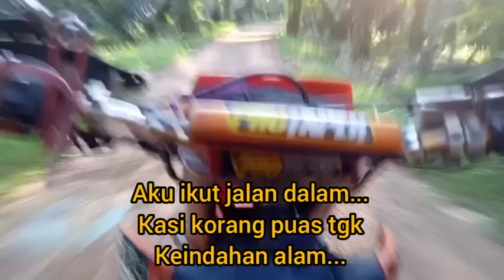Edisi pepah sampai lebam..Offroad ke Kandang lembu ! Dtm 150